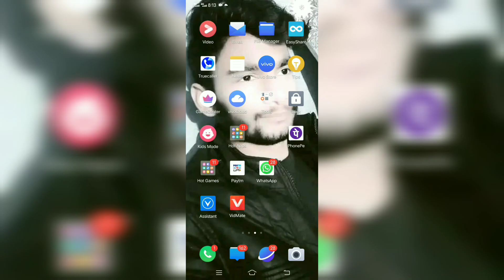Couples trending name Image Creator | Bing Image | New Trending couple photo editing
🎯 𝗟𝗶𝗸𝗲 𝗧𝗮𝗿𝗴𝗲𝘁 :- 10
🔴 INSTAGRAM ID👇👇
🔰 𝗣𝗿𝗲𝘀𝘀 𝗕𝗲𝗹𝗹 𝗜𝗰𝗼𝗻 🔔
🔰Prompt text🔰
A 16 year old beautifull girl long dark hair, wearing a black and white polka dot outfit and a white dupatta, is seated at a desk, working on a laptop. She has a name tag labeled Annu and is in an office setting with wooden furnishings. Two other girl are seen working in the background.they are looking so Pretty, cute, indian, smiling, stylish hear. High quality 4k pictures
🔵 𝗛𝗮𝘀𝗵𝘁𝗮𝗴 -
🔵 𝗤𝘂𝗲𝗿𝗶𝗲𝘀 🔵
trending couple photo editing tutorial
new instagram trending ai couple image generator
Instagram viral photo editing tutorial
couples new trending image generator
Couples payel wearing I'll image tutorial
couples anklet ai image tutorial 2024
couples anklet Bing image tutorial
3d whatsapp dp images
bing
photo editing
3d image kaise banaye
3d photo editing
bing app
bing ai
3d instagram photo editing
4k photo editing
ai avatar
bing ai
Bing images kaise banaye
couple love video editing
microsoft bing
Bing Create
Microsoft bing Image Creator